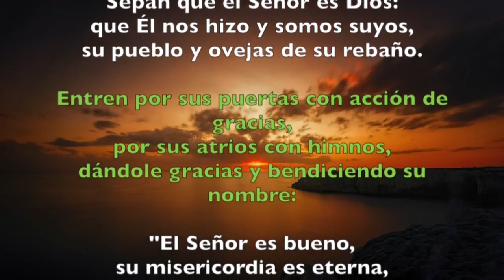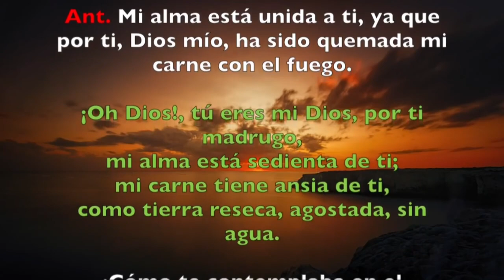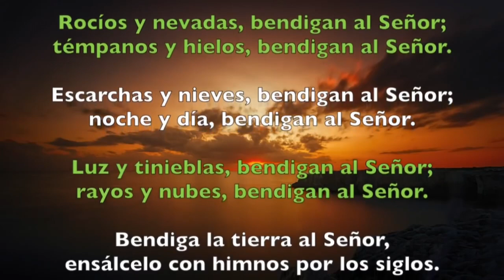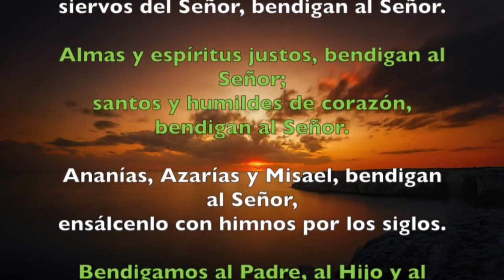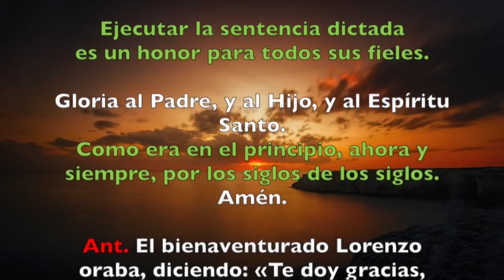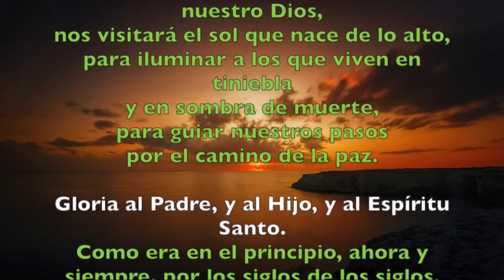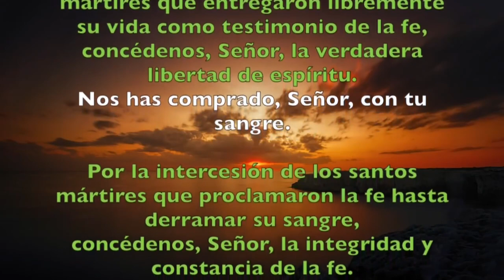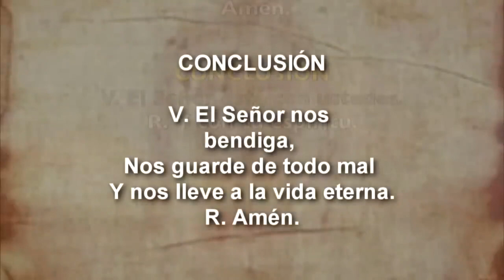Oración de la mañana (Laudes), | JUEVES 10 DE AGOSTO 2024 SAN LORENZO, (FIESTA).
Oración de la mañana (Laudes), | JUEVES 10 DE AGOSTO 2023 SAN LORENZO, (FIESTA).